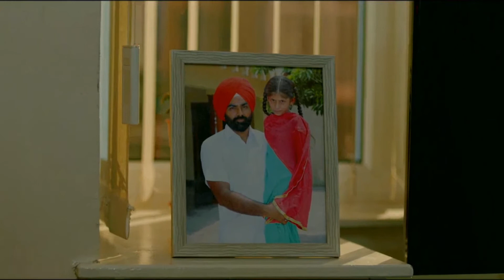Aban De Deson_chal mera putt_ sad song_Amrinder gill